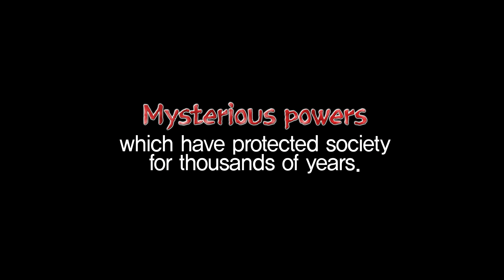[UHD]Song of the Shaman's(Trailer)-ecube media